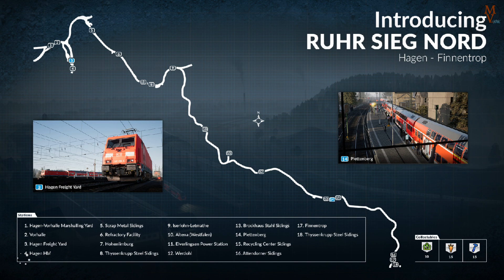Scenarios - CSX - Mission 6 and 7